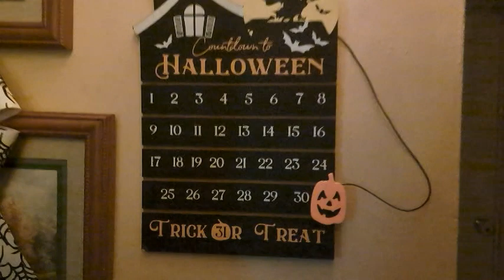Vlogtober #2 | 100daysofhalloween2023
Happy Mail
Ella Roberts